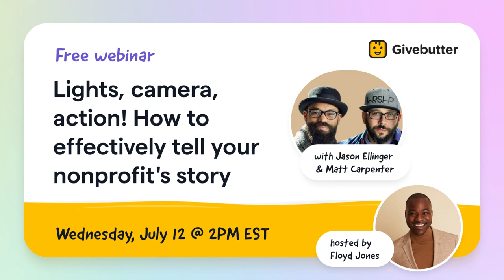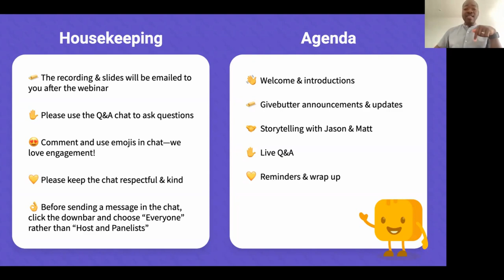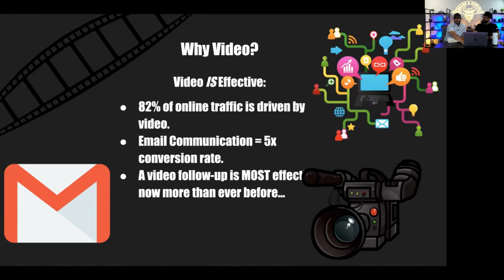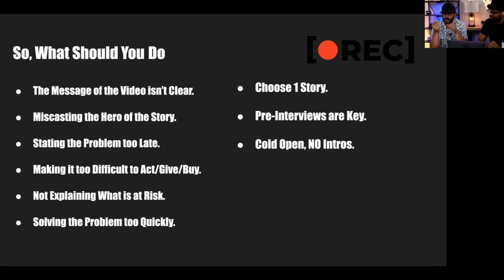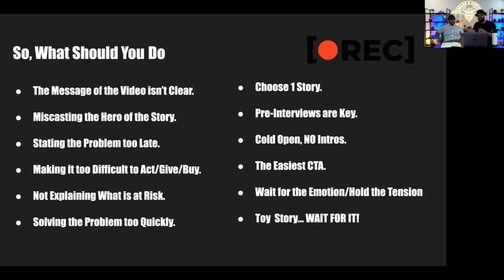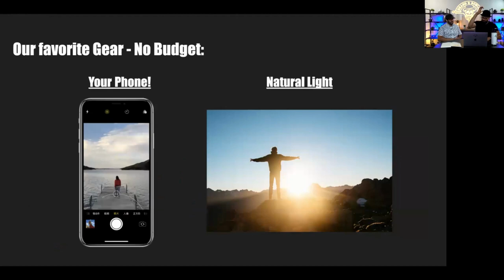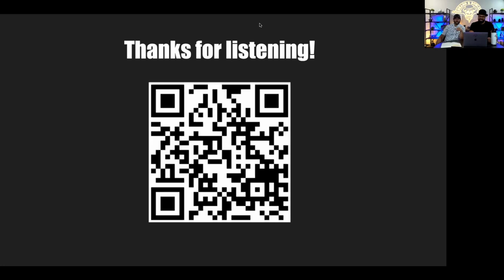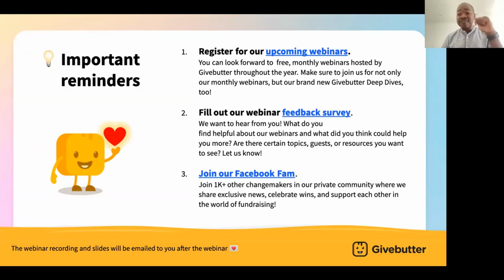[Webinar] How to effectively tell your nonprofit's story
In the age of visual storytelling, is your nonprofit effectively showing its impact? 💥

Check out this free webinar where Beard & Bowler Productions co-founders and partners Jason Ellinger and Matt Carpenter share their expertise in using video to drive fundraising and awareness for nonprofits 🎥

You'll learn how storytelling can create an emotional connection with donors and inspire them to take action 💛 Using real-world examples, Jason and Matt demonstrate how their strategies help nonprofits achieve their fundraising goals and increase giving year over year 📈 And how you can, too!